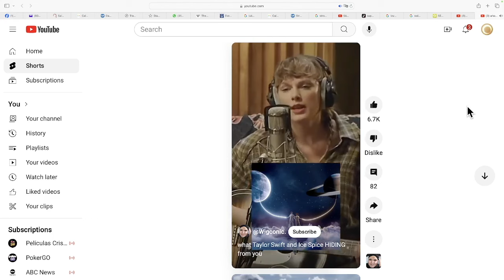SEVEN MOON AND SATURN - AUGUST 21, 2024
SUPPORTING VIDEOS